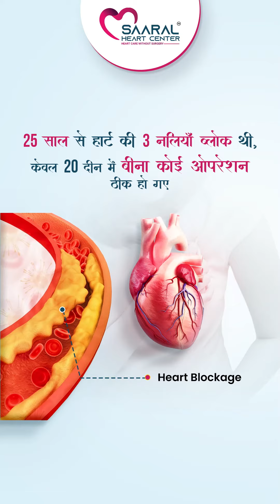25 साल से हार्ट की 3 नलियाँ ब्लॉक थी, केवल 20 दिन में बिना कोई ऑपरेशन ठीक हो गए। Saaral Heart Center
सरल हार्ट सेंटर 💓 द्वारा एक और सफल बिना ऑपरेशन हार्ट पंपिंग उपचार

37 वर्षीय श्रीमान शिवलाल मिस्री को 25 साल से हार्ट की 3 नलियाँ ब्लॉक थी, केवल 20 दिन में बिना कोई ऑपरेशन ठीक हो गए।

याद रखें कि एक स्वस्थ जीवन शैली, नियमित व्यायाम, अच्छा आहार और नॉन-सर्जिकल उपचार हृदय रोग के लिए रामबाण हैं।

शाखा 1: जी-2, शिव कुटीर अपार्टमेंट, राम चौक, घोड्डोड रोड, सूरत, गुजरात- 395001

ब्रांच 2: 704 परम डॉक्टर हाउस स्टेशन-लाल दरवाजा रोड, सूरत, गुजरात- 395003

शाखा 3: तीसरी मंजिल, धर्म भक्ति परिसर, कौशल वाडी, जमालपुर, गाँदेवी रोड, नवसारी- 396445